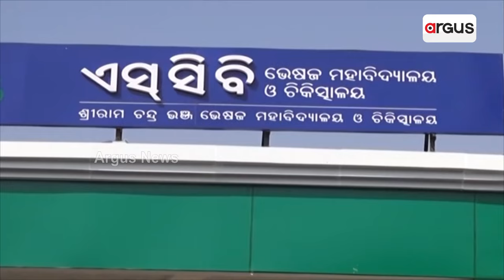SCBରେ ଡାକ୍ତର ମରୁଡ଼ି | Many posts are vacant In SCB | Argus News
ରାଜ୍ୟର ସର୍ବବୃହତ ସରକାରୀ ଡାକ୍ତରଖାନାରେ ଖାଲି ପଡ଼ିଛି ଏକାଧିକ ଡାକ୍ତରଙ୍କ ସହ ସ୍ବାସ୍ଥ୍ୟକର୍ମୀଙ୍କ ପଦବୀ। ପ୍ରତିଦିନ ଆସୁଥିବା ରାଜ୍ୟ ଓ ରାଜ୍ୟ ବାହାରୁ ହଜାର ହଜାର ରୋଗୀ ଭୋଗୁଛନ୍ତି ସମସ୍ୟା। ହେଉଛନ୍ତି ଘରୋଇ ହସ୍ପିଟାଲର ଶୋଷଣର ଶିକାର।